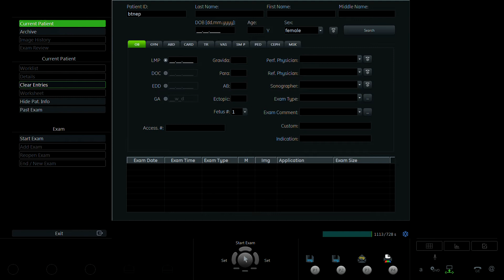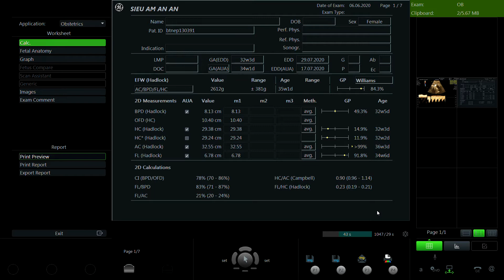BÙI THỊ NẾP